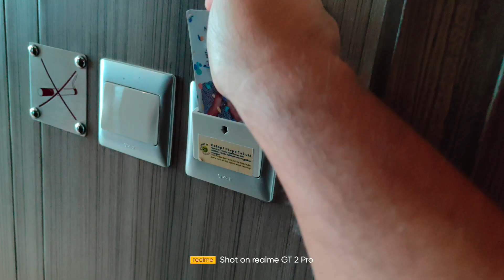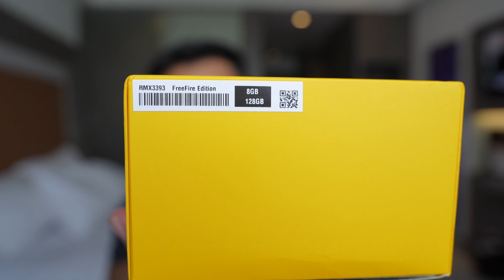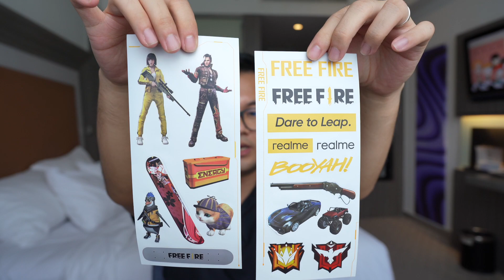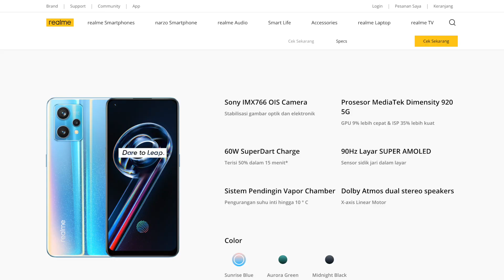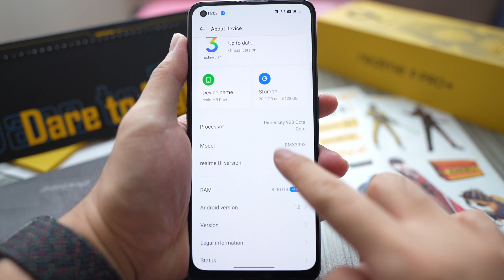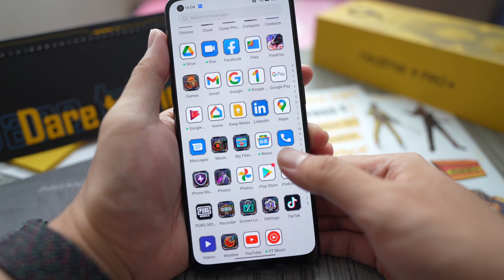HP LIMITED EDITION Ini KERENN‼️ realme 9 Pro+ Free Fire 🔥